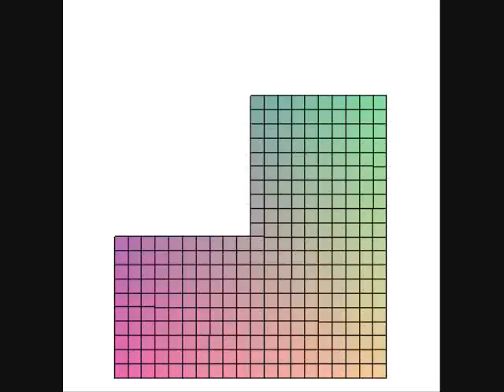1/4 Singularity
3 squares bend around a point to makes a 1/4 singularity.